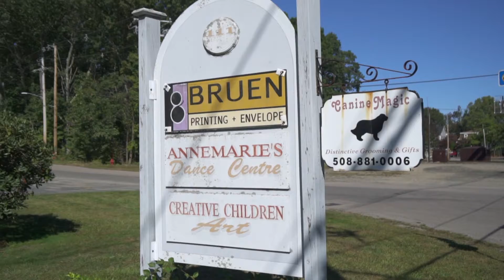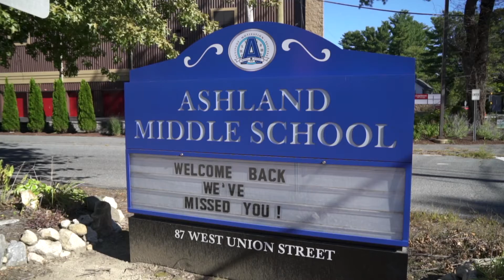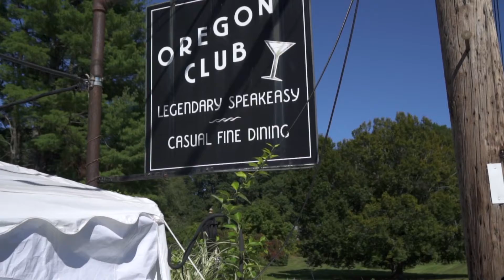Town Of Ashland